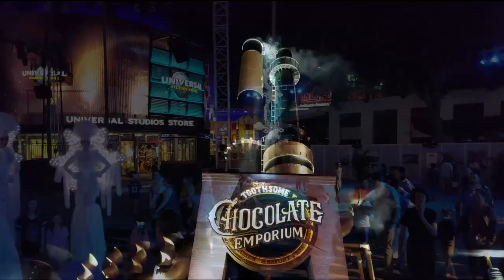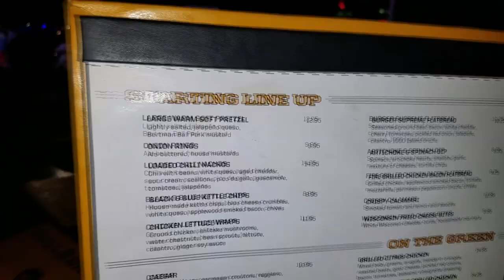NBC BREW & GRILL HUMONGOUS PRETZEL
Nothing better then spending time in Florida Universal City Walk with  family and celebrating G5 Grandpa's  birthday celebration.
Lots of restaurants to choose from and stores to shop in.  Makes you wanna try them all.  This time we chose the NBC Sport Bar and Grill.  This place is definitely a sports lovers dream for tvs.  You can watch whatever sports fits your fancy on their  tvs while you eat. Or enjoy the ambiance and the warm weather of people watching as you eat. If you are able to stop in, you must try the HUMONGOUS PRETZEL that's bigger then your face.  Their meals and drinks are yummy too.

Never be disappointed when trying any of the restaurant on Universal City Walk.  The only down fall is the wait time, so just expect to wait.

Other than that G5FamFunTube give this restaurant 4 our of 5 thumbs up for food and a 5 out of 5 thumbs up for the ambiances and wait staff.

and their drink are
Let us know what you would like to see on our next adventure or challenge.
Remember family fun and friendly events is the best way to go!!!

Stay tune for more FUNtastic videos with G5FamFun...Have a FUNtastic Day!

LINKS TO MORE OF OUR VIDEOS

SHORT VIDEOS

G5 FUN ADVENTURES

G5 JULIAN BASEBALL